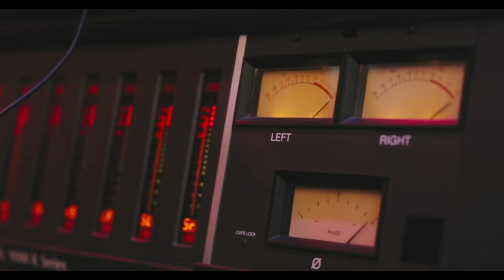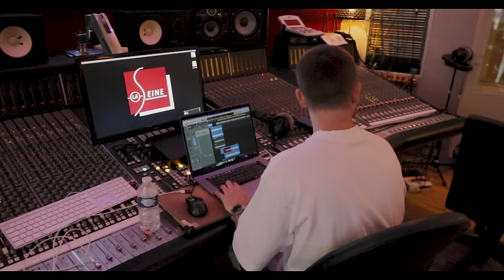M Huncho - Hiatus (Freestyle)